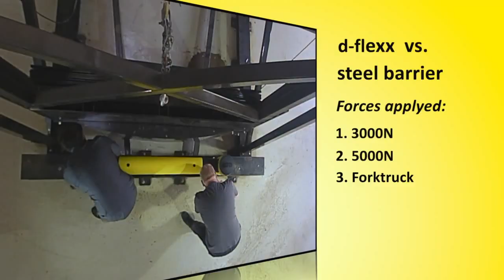Barierki magazynowe - Barierki Stalowe vs Bariery elastyczne D-flexx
Film prezentuje testy wytrzymałościowe - innowacyjne bariery elastyczne D-flexx kontra barierki stalowe.